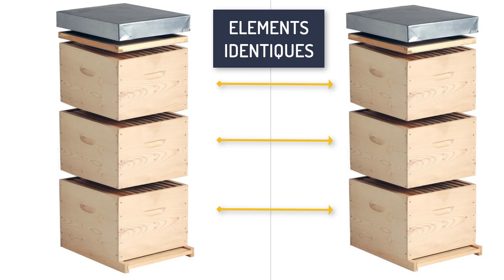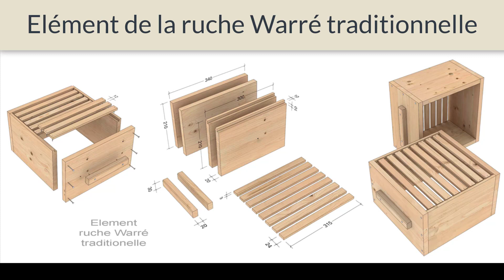39# Une ruche Warré pour la pollinisation !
👉 Recevez chaque semaine une vidéo inspirante et de saison, par courriel

Pour mon anniversaire, j'ai reçu comme cadeau une ruche Warré, avec un petit essaim ! Cette ruche sera un bon moyen d'améliorer la pollinisation au jardin, pour augmenter les productions de fruits et légumes en tous gens...

La clé des champs est une chaîne dédiée à l'autosuffisance. Au travers de cette chaîne, je détaille toutes nos réalisations pour la mise en autonomie d'une maison familiale située dans un grand jardin conduit en permaculture.